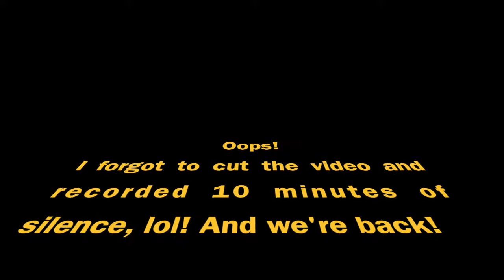Just talking and carving a spoon.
I had the day off and just felt like carving a spoon with my Mora 511. This is a long one. I kind of ramble and get sidetracked by kids lunches, the auto repair shop calling and other things, but I do get the spoon finished. Hey, it's just me and my crazy life. Thanks!